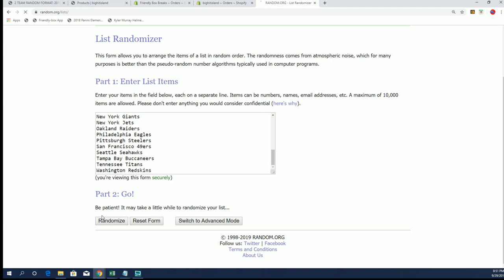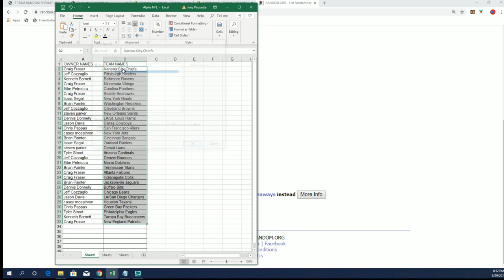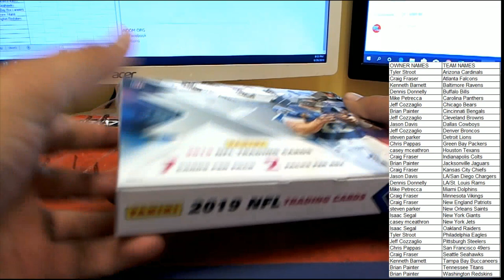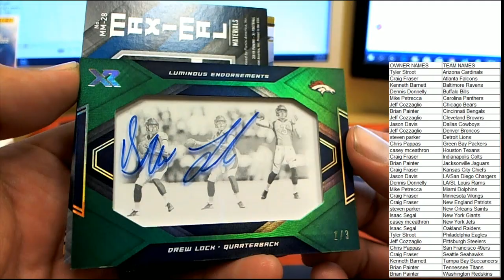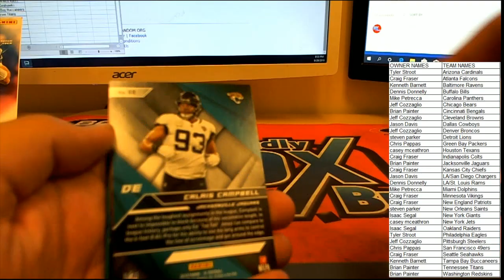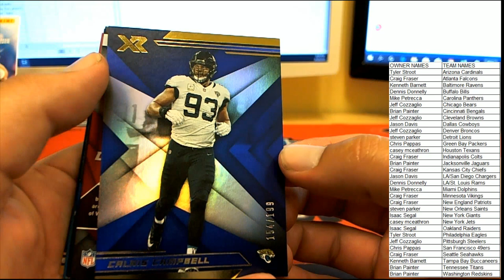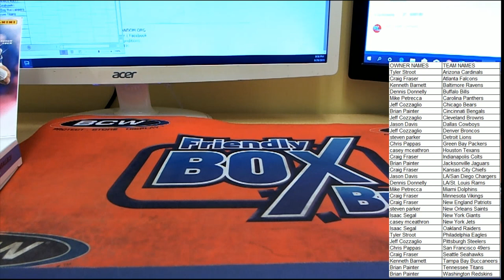2019 Panini XR Football Hobby Box ID 19XRFB105